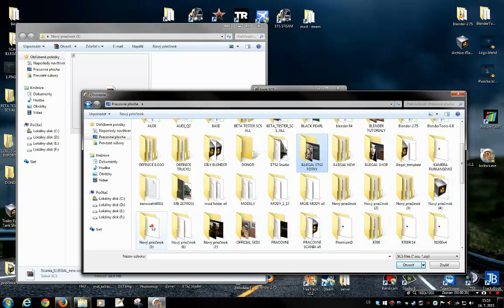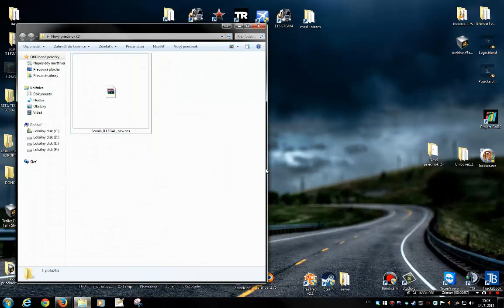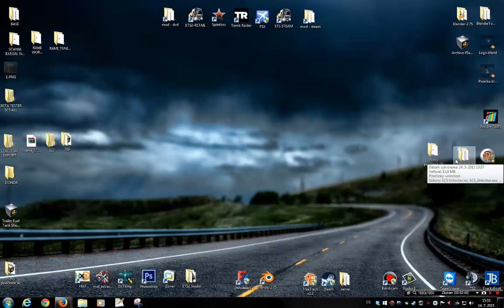LOCK scs a UNLOCK scs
Malý tutorial jak uzamknout a následně odemknout scs